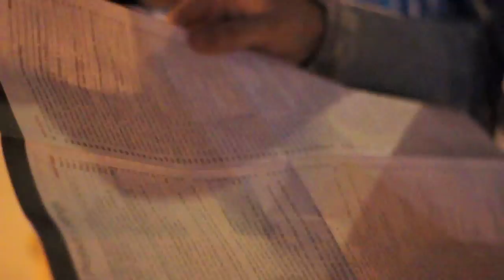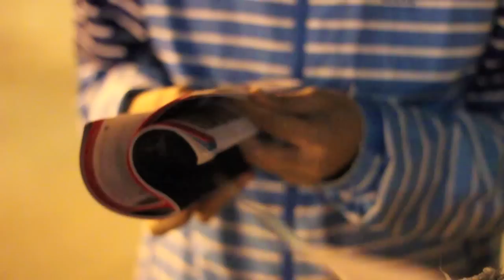Scotiabank Nuit Blanche Toronto 2012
Scotiabank Nuit Blanche Toronto 2012. White night festival. Street Party. Art.
Canon 550D. Lens : 50mm 1.8 f